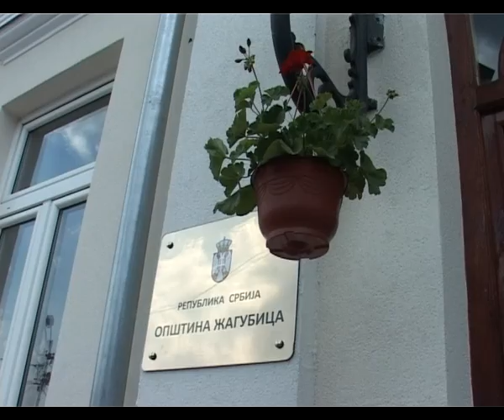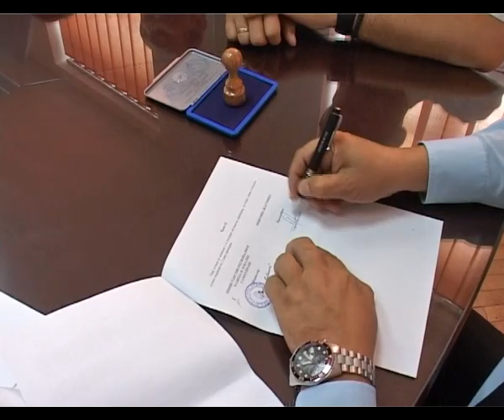Bespovratna sredstva za nove projekte - Opština Žagubica